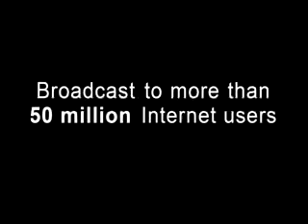Appendicits part1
Ed Shlasko MD  Ped Surgery
DrMDK.com